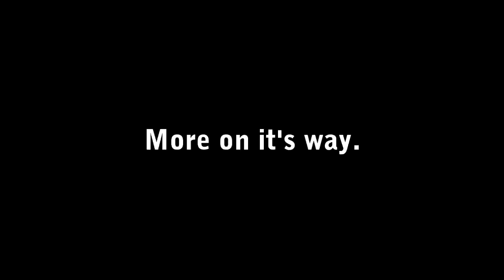Resident Evil 5 LP Chapter 1-1 Part 2 I'M HEALING YOU WITH MY SPRAY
Part 2

Constructive Criticism and Game Tips Welcome.